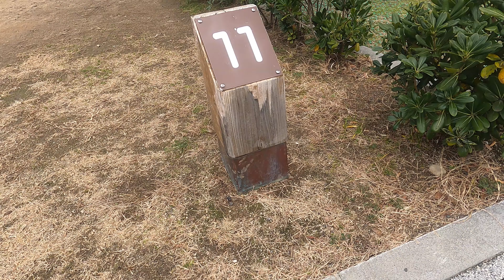海が目の前！釣りキャンの聖地！休暇村南淡路シーサイドオートキャンプ場はこんなとこと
休暇村南淡路シーサイドオートキャンプ場
【所在地】兵庫県南あわじ市
【道のり】良好
【営業】通年営業
【料金】サイト代4500円～/利用料600円（4歳～）
【時間】イン12時半/アウト11時
【延長】なし
【定員】5名
【サイト】
電源付オートサイト
100㎡/電源20A/流し台付き
【ペット】OK
【お風呂】コインシャワー/温泉徒歩10分
【設備】ウォシュレット付洋式トイレ/炊事場お湯なし
【売店】あり/薪販売あり
【周辺】スーパー/コンビニ車で8分
【電波】良好
【遊具】なし/多目的広場あり
【積雪】なし
【徒歩】可能
【備考】朝7時に整理券配布

【釣りができるキャンプ場】

【ギリメンよっぴーグッズ購入はこちら】
【ギリメンよっぴー×日産大阪特設ページ】